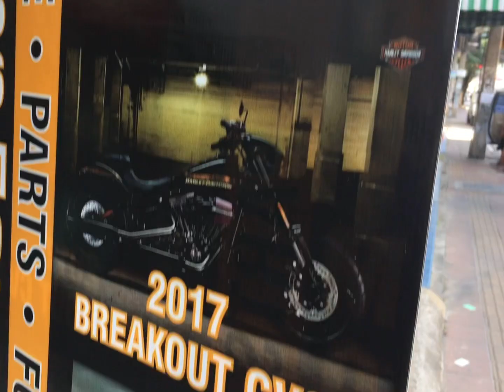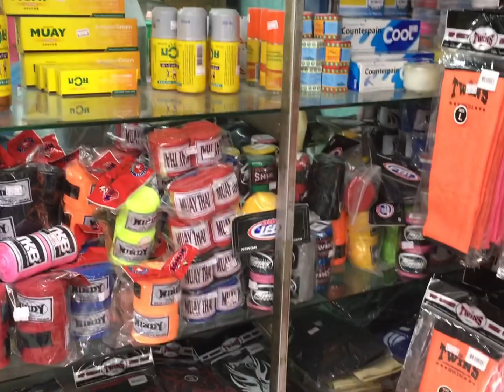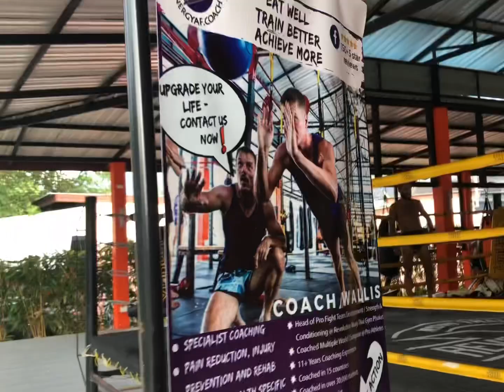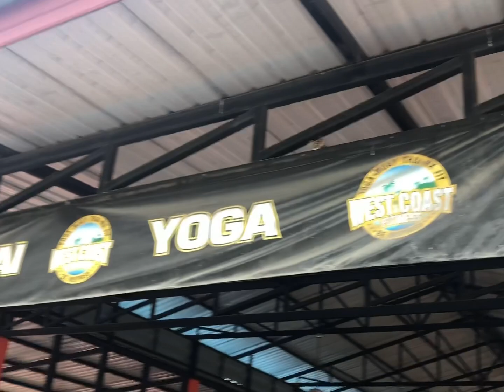Тайский бокс в Паттайе и на Пхукете!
Около десяти лет я летаю в Тайланд тренироваться .Тайский бокс стал частью моей жизни.Как и спорт в целом!И в этом видео я поделюсь своим опытом!